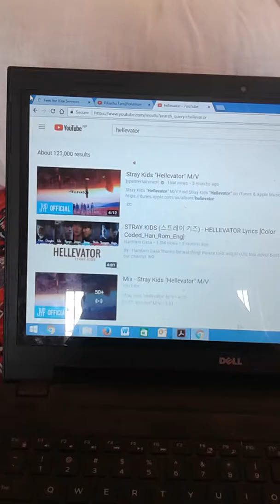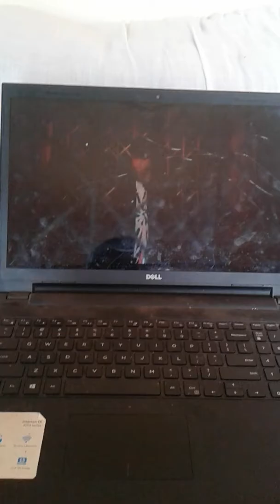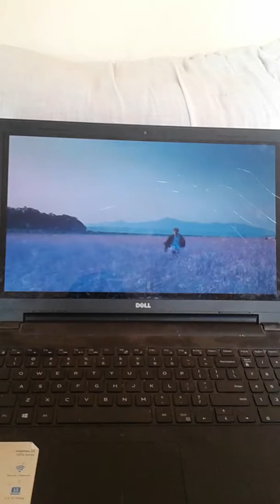Reacting to a kpop song called hellevator by Stray Kids!!